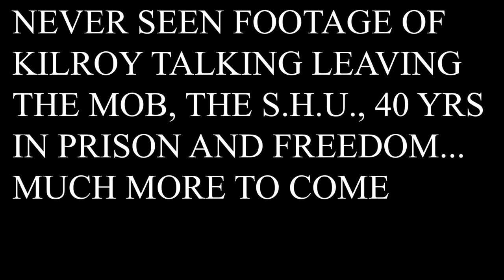KILROY (NEVER SEEN)FAITH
KILROY (NEVER SEEN)

NO SIGN UP NEEDED

SUPPORT OUR VISION FOR OUTREACH